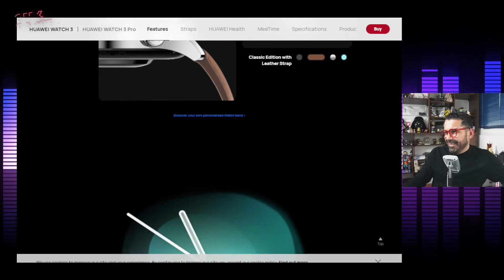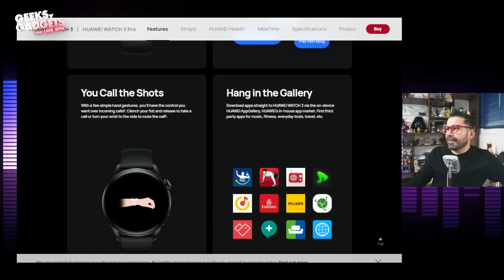HUAWEI Watch 3 | Unboxing y principales características.